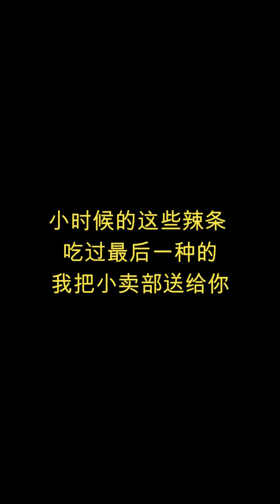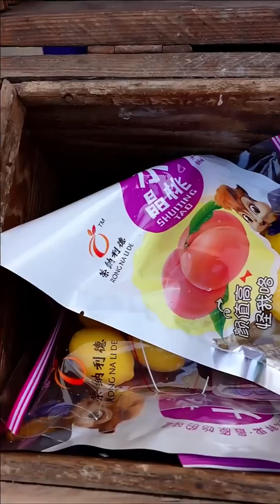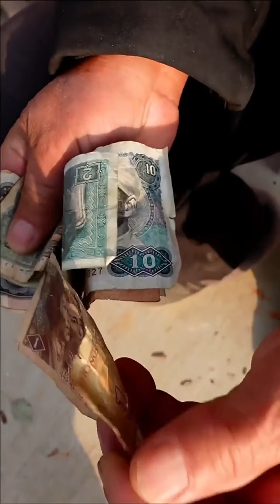還記得老馬小賣铺嗎？！爆火的辣條！你小時候最喜歡哪一款？怀旧零食